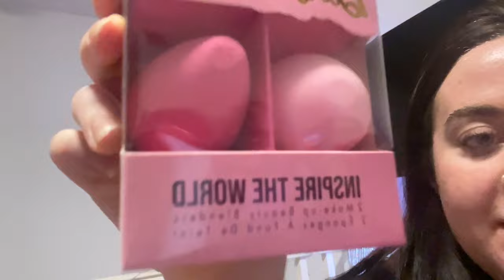vlogmas day5 watching Matilda the musical